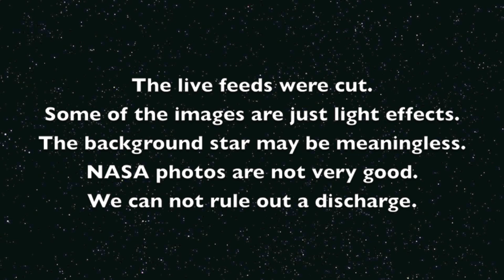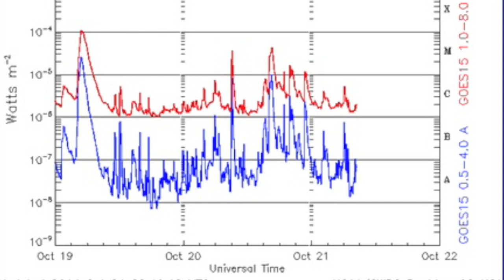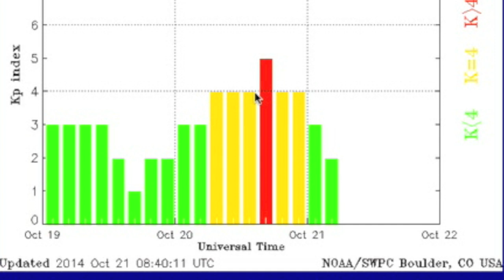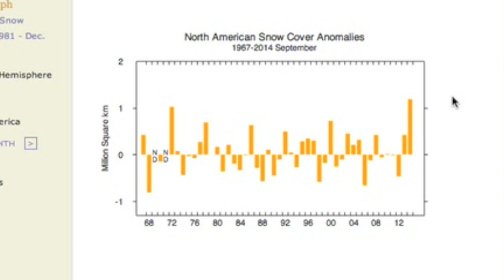Siding Spring Updates, 5 M Flares | S0 News October 21, 2014